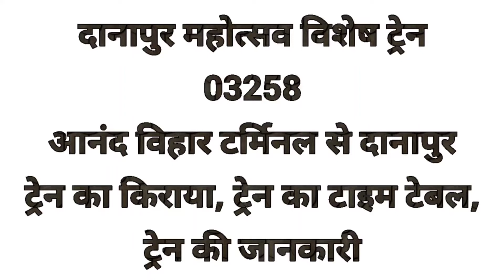Danapur weekly special Anand vihar to Danapur 03258 Train Information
वीडियो आने का समय सुबह 9:00 और अगर किसी कारण वश ना आपाये तो शाम को 6:00 बजे

COMMENT YOUR EXPERIENCE